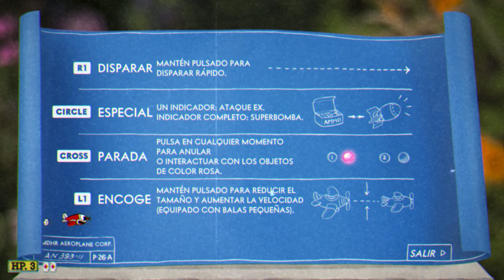Cuphead 300% (Dificultad Experto, Sin recibir Daño, Modo Pacifista, Nota S) #2 Isla 1 (Parte 2 de 2)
Hola a todos! Y bienvenidos a mi Walkthrough de Cuphead 300% donde estaré completando Cuphead y su DLC "The Delicious Last Course" en la máxima dificultad llamada modo Experto, Sin recibir Daño y obteniendo la mejor nota posible en cada enfrentamiento (nota S). Además estaré completando los "Dispara y Corre" sin hacer daño a ningun enemigo para obtener la nota P y así realizar tambien el logro de Pacifista mientras que recojo las cinco monedas de cada "Dispara y corre" en el mismo run.
De esta manera os haré un walkthrough completo através del juego donde os mostraré como conseguir todas las monedas y sus ubicaciones secretas y os estaré dando consejos útiles en aquellos jefes que necesiten una estrategia concreta para ser derrotados.

                     ►►► Objetivos de la serie ◄◄◄
● Derrotar a todos los Jefes del juego en Modo Experto
● Derrotar a todos los Jefes del Juego SIN RECIBIR DAÑO
● Completar todos los enfrentamientos con los Jefes con la nota S
● Completar todos los "Dispara y Corre" con la nota secreta P (de Pacifista)
● Encontrar todas las monedas Ocultas (40 en el juego base y 16 en el DLC)
● Derrotar a los 28 Jefes del juego Original (boss rush King Dice)
● Completar los 9 Jefes del King Dice de manera consecutiva y sin recibir daño (Boss Rush King Dice)
● Hacer lo mismo con el DLC

                     ►►► Argumento de Cuphead ◄◄◄
Dos hermanos, Cuphead y Mugman, viven tranquilamente en la Isla Inkwell bajo la tutela del sabio Tetera.

Un día, los hermanos, desobedeciendo las advertencias de Elder Kettle, deciden aventurarse hasta el Casino del Diablo. Fascinados por la atmósfera y las luces del casino, empiezan a jugar y, para su sorpresa, ganan repetidamente. Embriagados por su buena suerte, el dueño del casino, que resulta ser el Diablo en persona, les propone una última apuesta: si ganan, se llevarán todas las riquezas del casino, pero si pierden, sus almas pertenecerán al Diablo. Cuphead, cegado por la codicia, acepta la apuesta y tira los dados. Desafortunadamente, pierden la apuesta y se encuentran a merced del Diablo.

El Diablo, en lugar de tomar sus almas de inmediato, les ofrece un trato: si logran recolectar los contratos de alma de otros deudores que también hicieron tratos con él y que ahora se esconden por la isla, les perdonará sus propias deudas. Sin otra opción, Cuphead y Mugman aceptan el trato y se embarcan en una aventura peligrosa a través de múltiples islas para derrotar a estos deudores, quienes son una serie de jefes excéntricos y visualmente impresionantes, cada uno con habilidades y escenarios únicos.

Capítulos del video:
00:00 Inicio
01:01 Mausoleo 1/3
03:58 Mapa
04:31 Jefe "Gel La Tinoso en Treta en el Légamo"
06:58 Mapa
07:50 Correr y Disparar 2/7 Árboles Alocados
09:40 Mapa
11:12 Tutorial Aéreo
12:03 Jefe "Hilda Berg en Dirigible Temible"
14:32 Mapa
15:02 Jefe "Flor Ypondio en Furia Floral"
17:53 Mapa
18:26 Moneda Oculta
18:37 Final del Video

Coleccionables para el 300% en este episodio:
- Monedas 5 14/40 07:50
- Moneda 1 15/50 18:26

Curiosidades de este episodio:
● Gel La Tinoso: vagamente basado en "Limo" de la saga Dragon Quest, es el jefe del nivel "Treta en El Légamo". Es muy narcisista, pasando por tres etapas, desde su etapa infantil hasta atacarte con su propia lápida.
● Hilda Berg: Es la jefa del nivel "Dirigible Temible", y es inspirada en Betty Boop. En su nivel ella sufre de varias transformaciones que recuerdan a los signos del zodíaco, para finalmente transformarse en una versión temible de la luna, parecida a Cruella de Vil.
● Flor Ypondio: Es un clavel gigante, jefe del nivel "Furia Floral". Su apariencia es una combinación de la caricatura de Silly Symphonies, "Árboles y flores" y el largometraje "La tiendita de los horrores". La música del nivel es muy recordada puesto que no es un tema basado en música de los 20s y 30s sino una Samba.

Además en esta isla existen dos niveles formato run and gun en los cuales se sigue el formato de juegos clásicos como Contra, los cuales son:

● Foresta Funesta: En este nivel, que aparente está inspirado en el cortometraje Feline Follies de 1919, en el que debutó el gato Félix, es la entrada a un bosque en el que protagonista tendrá que esquivar a diferentes plantas, algunas de ellas inspiradas en la saga Super Mario Bros.
● Árboles Alocados: Este nivel, inspirado en caricaturas de Walter Lantz como el Pájaro Loco, se encuentra en la copa de varios árboles boscosos. Al final de este nivel se encuentra una libélula gigante que actúa como minijefe.